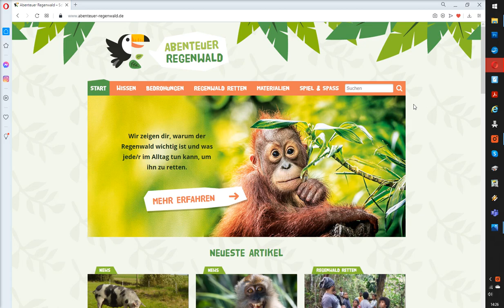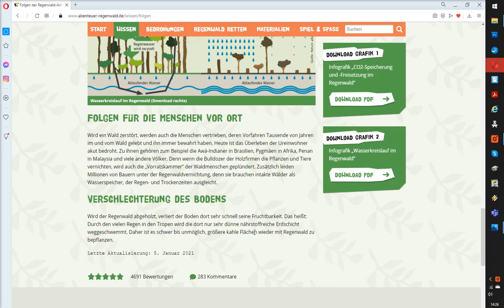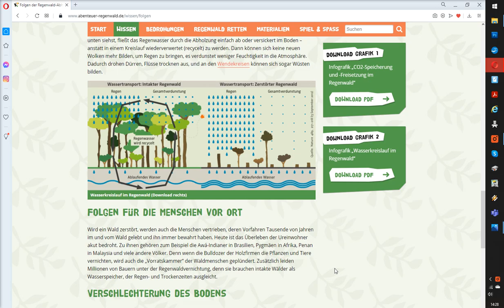GeWi - Aufgabe zum Thema "Tropenwälder"